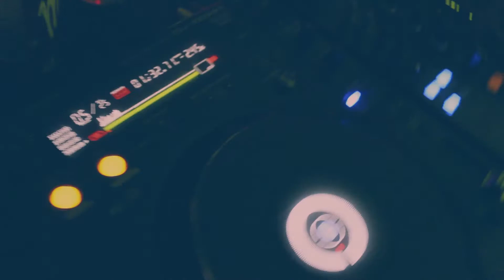Homegrown Presents: The Craig Charles Funk and Soul Show, live at The Dog (Cartel Records)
Homegrown, in association with Cartel Records and The Dog, bring you The Craig Charles Funk and Soul Show!

Special thanks to In Tune Media, who collaborated with Cyclone during the shoot, and of course special thanks to Craig Charles!